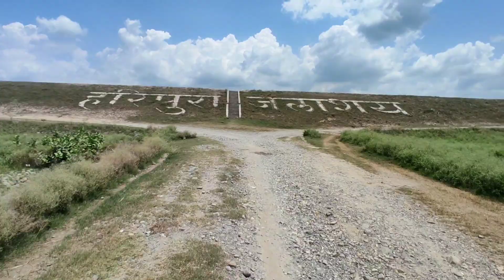Uttarakhand pa GOA vali feel.⛵